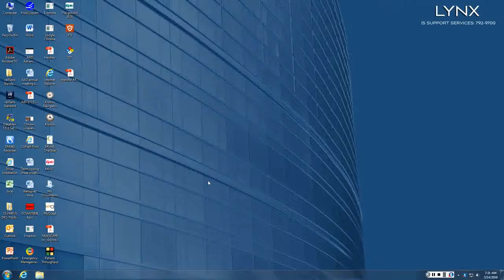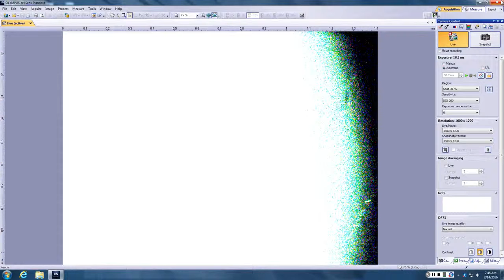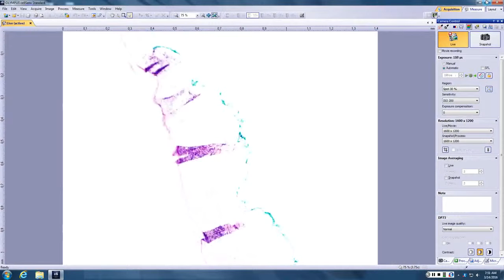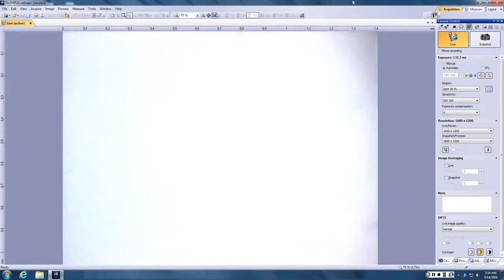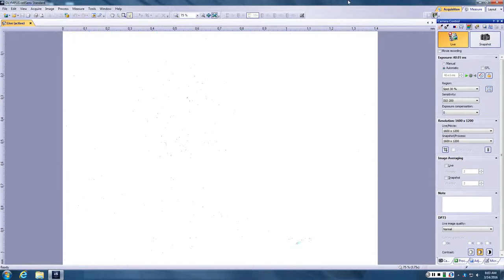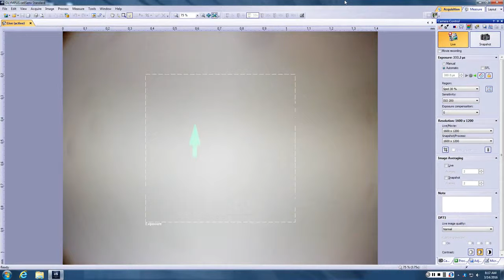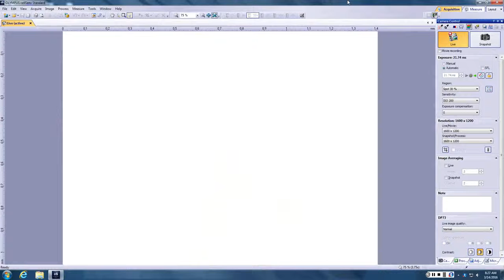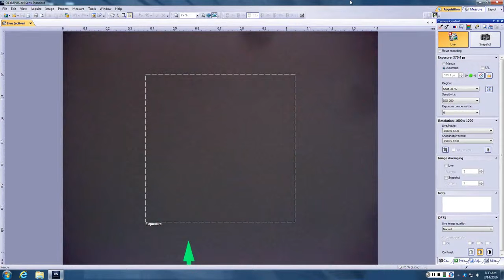Dirk Elston Potpourri slides March 14, 2016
MUSC Dermatopathology